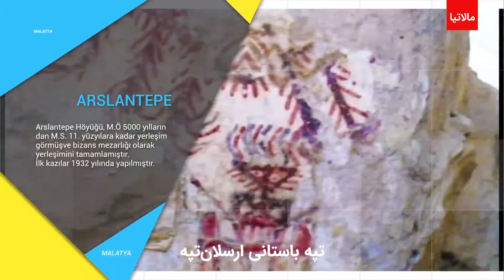44 Malatya tanıtım filmi - فیلم معرفی شهر مالاتیا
معرفی شهرهای ترکیه